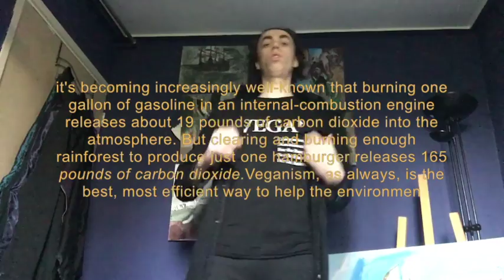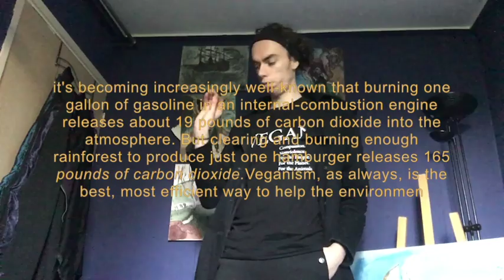take a vasectomy.'! and capitalism is a foolish idea.' [The mirror of the true]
take a vasectomy we have already too much humans on this planet. if you wabt too have a Sexual relationship with somebody.' take a vasectomy.' "Think occasionally of the suffering of which you spare yourself the sight. have you any idea Toxic the is contraceptive pill,'
t is impossible for capitalism to survive, primarily because the system of capitalism needs some blood to suck. Capitalism used to be like an eagle, but now it's more like a vulture. It used to be strong enough to go and suck anybody's blood whether they were strong or not. But now it has become more cowardly, like the vulture, and it can only suck the blood of the helpless. As the nations of the world free themselves, the capitalism has less victims, less to suck, and it becomes weaker and weaker. It's only a matter of time in my opinion before it will collapse completely.